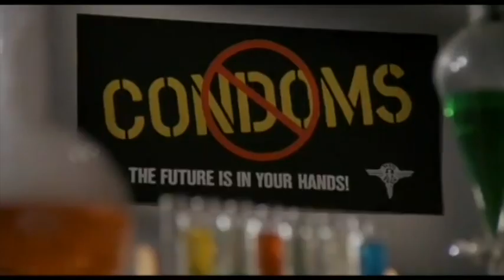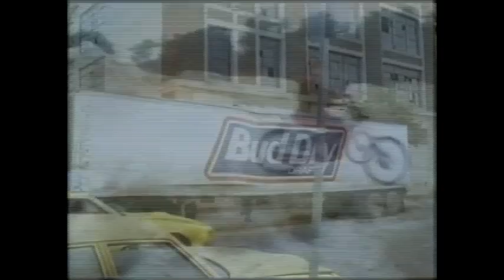Schlock Around the Clock 24 HR Marathon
November 17th, 2012 1pm
Mayfair Theatre
Ottawa, Canada

"The Beast in Me" by Bonnie Pointer from the film Heavenly Bodies (1984).